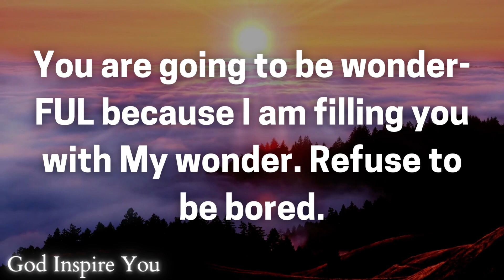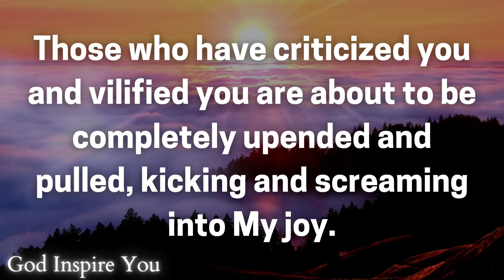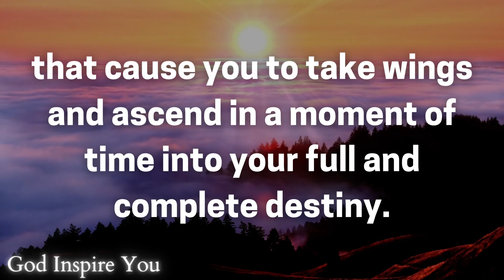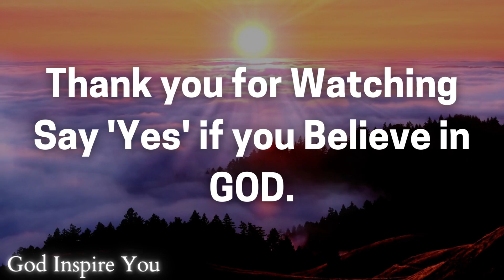God's message today 💌 Prophetic word ✝ God's message for me today | Word of god